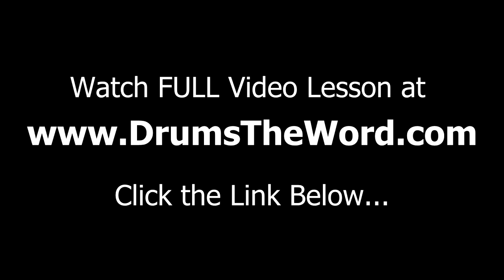★ The Kids Aren't Alright (The Offspring) ★ Drum Lesson PREVIEW | How to Play Song (Ron Welty)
In this EXCLUSIVE video drum lesson I'm going to show you how to play the song "The Kids Aren't Alright" by The Offspring...featuring the drumming of Ron Welty.